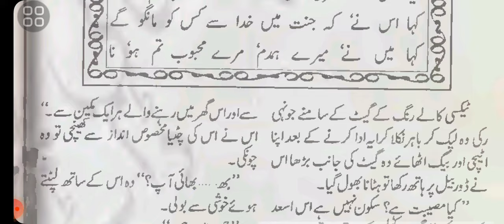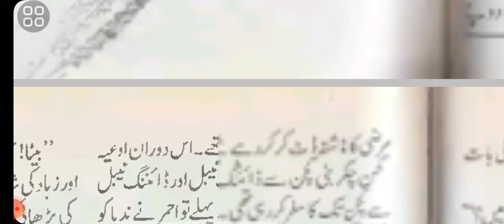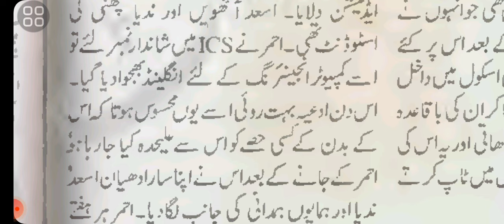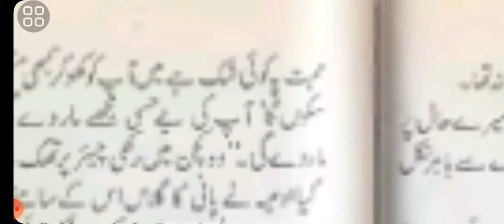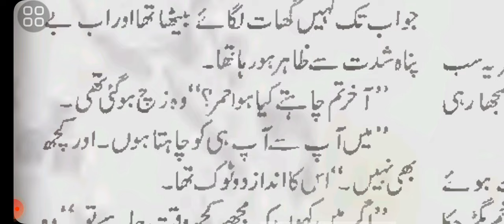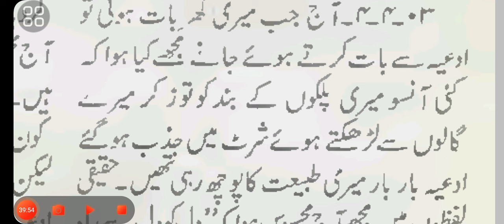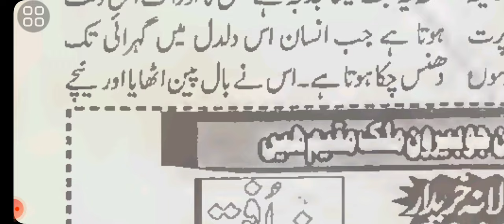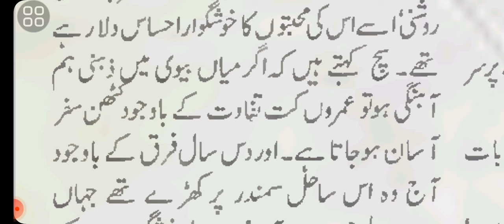age Difference cousin rude most loving surprise suspence muhabbat fateh alam humaira nigar